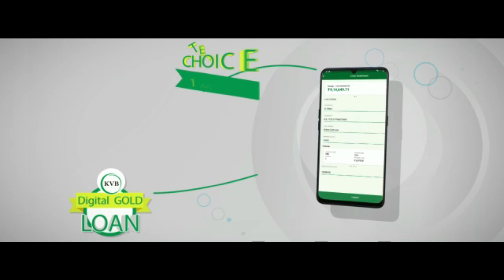వాసవి శతమానంభవతి 04/08/2024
04-Aug-2024

Vn. DIAMOND*
KCGF R.RAVICHANDRAN
INTERNATIONAL PRESIDEN